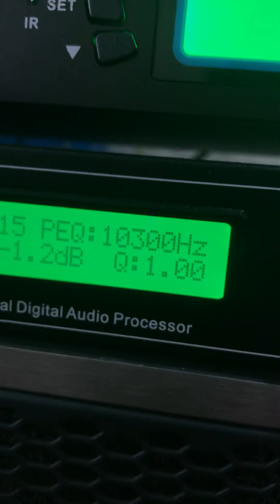Mic Z3000 và vang số Z1000 loa CAF